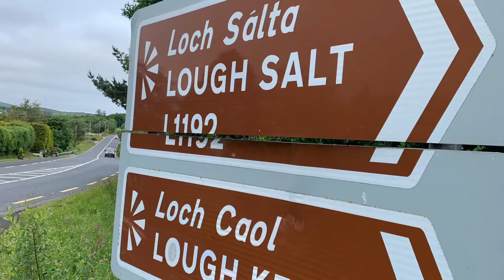Upbeat ! Feel good !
Ardara for the day